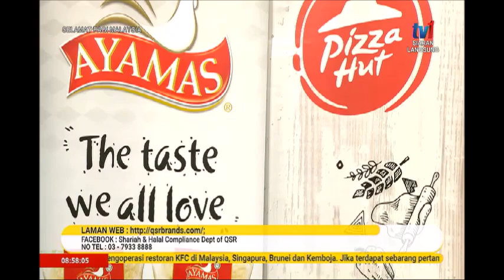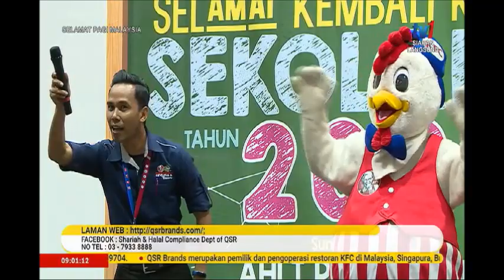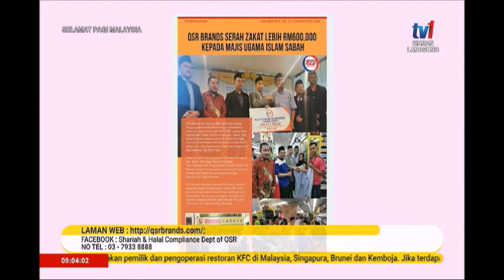4 FEB 2020 SPM – SEGMEN BERBAYAR - JEJAK HALAL RENTAS DUNIA